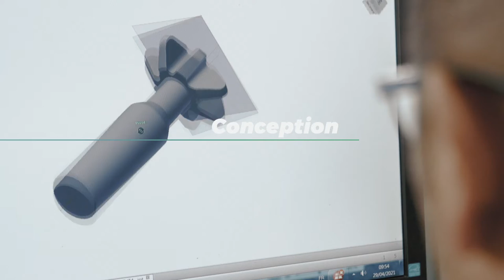Technicarbure, outils coupants en carbure de haute précision